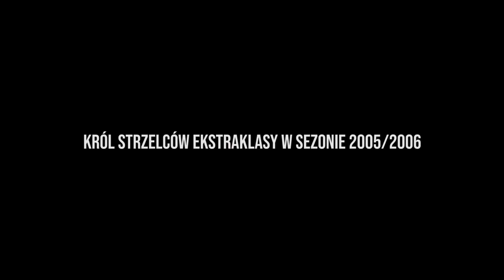Gimnastycy.pl i MJcamp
W ramach współpracy Gimnastycy.pl i MJcamp reprezentowanego przez nikogo innego jak Michała Jureckiego i Mateusza Jachlewskiego sportowców najwyższej klasy. Mateusz jak i Michał są reprezentantami kadry narodowej, srebrnymi medalistami mistrzostw świata, mistrzami ligi mistrzów, wielokrotnymi mistrzami Polski (tak w wielkim skrócie)! Skoro dostaliśmy zielone światło od chłopaków stwierdziliśmy, że sprawdzimy ich umiejętności gimnastyczne w krótkim teście na poręczach, drążku i kółkach.
W ramach naszej współpracy odbyło się wyjątkowe spotkanie pozornie dwóch odmiennych dyscyplin sportowych, Piłki Ręcznej i Gimnastyki Sportowej, w ramach tego spotkania młodzi szczypiorniści pod okiem instruktorów i trenerów gimnastyki mogli odbyć specjalnie przygotowany dla nich trening gimnastyczny.
Zobaczcie sami relacje z tego dnia! Jeśli wam się podobało  zostawcie 👍, komentarz lub suba!